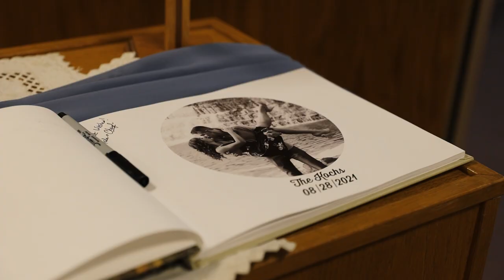Bill + McKenzie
Songs:
You are the Reason
Dreams